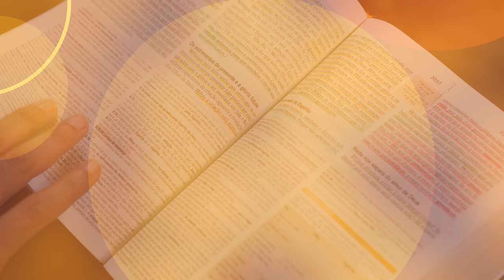📖 Estude Comigo | Descanso em Cristo | Resumo da Lição 7 - Descanso, relaciomentos e cura